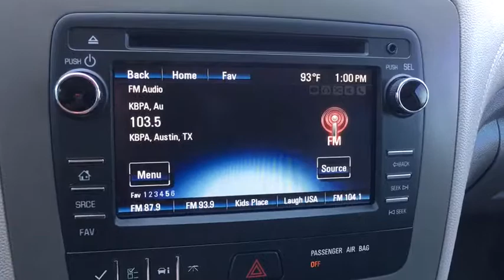2017 Chevrolet Traverse Austin, San Antonio, Bastrop, Killeen, College Station, TX 393030A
Silver Ice Metallic Used 2017 Chevrolet Traverse available in Austin, Texas at Covert Chevrolet Buick GMC. Servicing the San Antonio, Bastrop, Killeen, College Station, TX area.

702 State Hwy 71 West

Check out this 2017 Chevrolet Traverse LS. Its Automatic transmission and Gas V6 3.6L/217 engine will keep you going. This Chevrolet Traverse comes equipped with these options: WHEELS, 4 - 17 X 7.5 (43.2 CM X 19.1 CM) STEEL, TRANSMISSION, 6-SPEED AUTOMATIC (STD), TRAILERING EQUIPMENT includes (V08) heavy-duty cooling system and (VR2) trailer hitch, TRAILER HITCH, FACTORY INSTALLED, TIRES, P245/70R17 ALL-SEASON, BLACKWALL, SILVER ICE METALLIC, SEATING, 8-PASSENGER (2-3-3 SEATING CONFIGURATION) with 2nd and 3rd row 60/40 split flat-folding bench seat (STD), RECLINING FRONT BUCKETS (STD), LS PREFERRED EQUIPMENT GROUP Includes Standard Equipment, and LPO, INTERIOR PROTECTION PACKAGE includes (VAV) first and second row all-weather floor mats, LPO, (VKN) third row all-weather floor mats, LPO and (VLI) all-weather rear cargo mats, LPO.. Stop by and visit us at Covert Chevrolet Buick GMC, 702 Hwy 71 West, Bastrop, TX 78602.